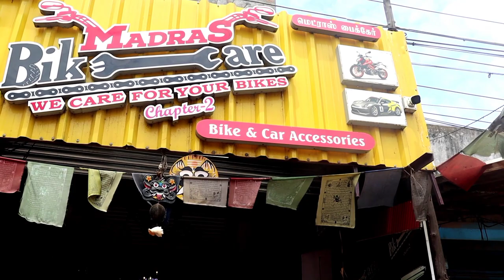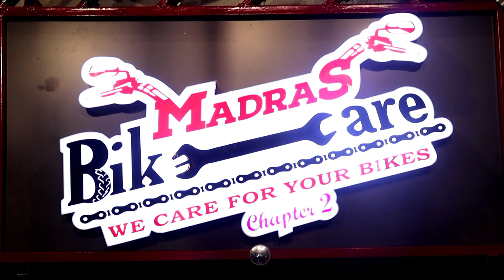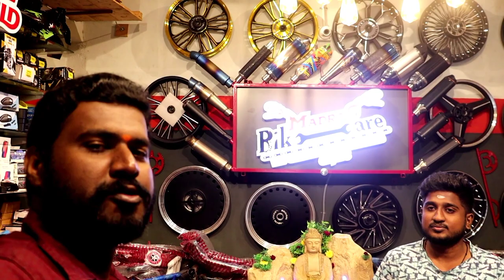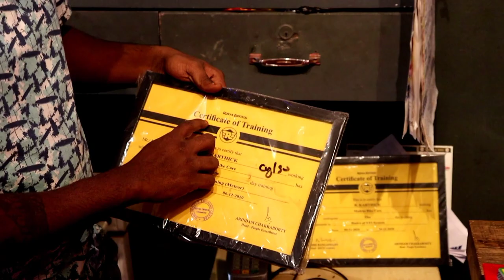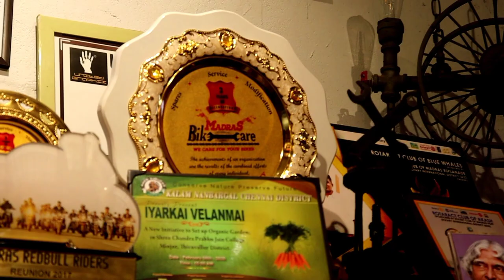Best place for bike Modification @ Madras Bike care, Redhills | Cheapest Bike Accessories | Tamil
Hi,

This video contain Best place for bike Modification @ Madras Bike care and also they do bike accessories at very best prize and best quality. This shop contains all type of bike accessories especially for RE lovers. And also this place is for bike modification for all types of bikes.

MADRAS BIKE CARE -
Address: T.H.Road, Opp. to Perumal Kovil, Gandhi Nagar, Red Hills, Chennai - 600 052